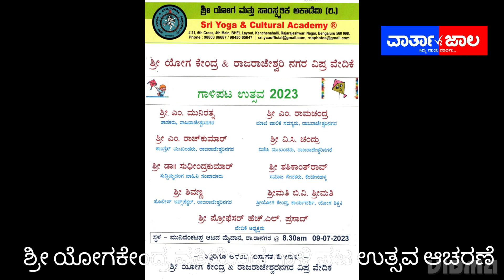ಶ್ರೀ ಯೋಗ ಕೇಂದ್ರ ಮತ್ತು ಆರ್. ಆರ್.ನಗರ ವಿಪ್ರ ವೇದಿಕೆ ವತಿಯಿಂದ ಗಾಳಿ ಪಟ ಉತ್ಸವ